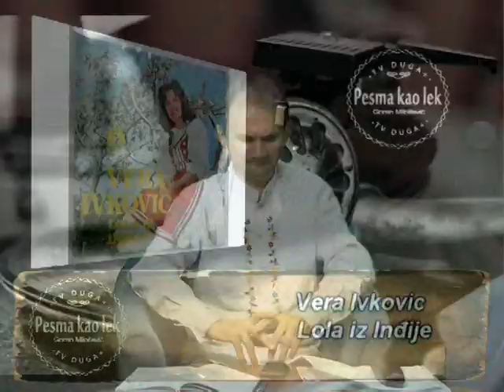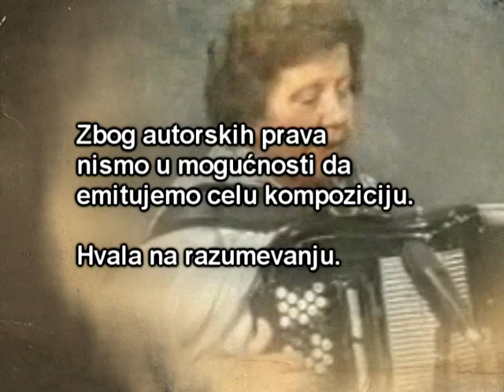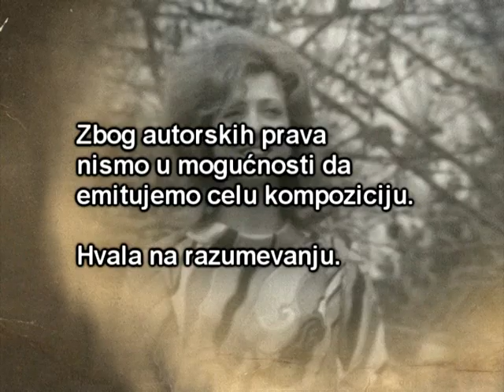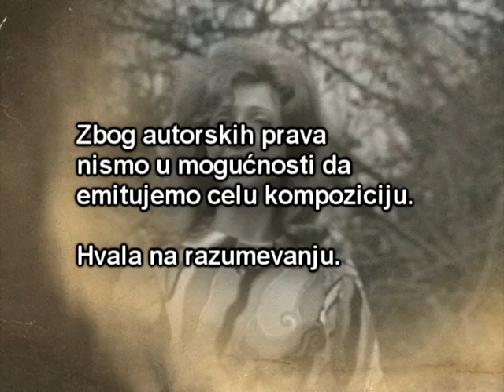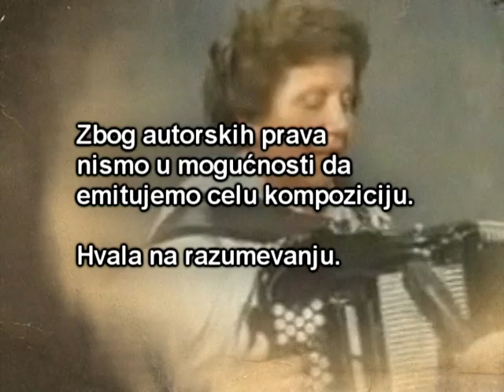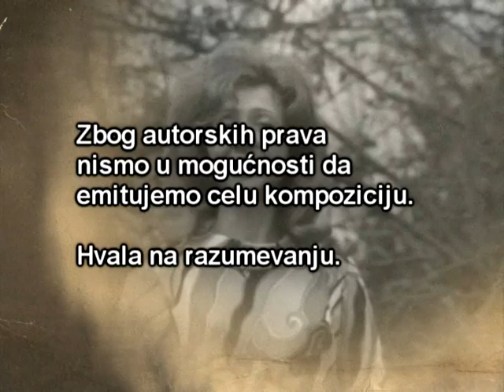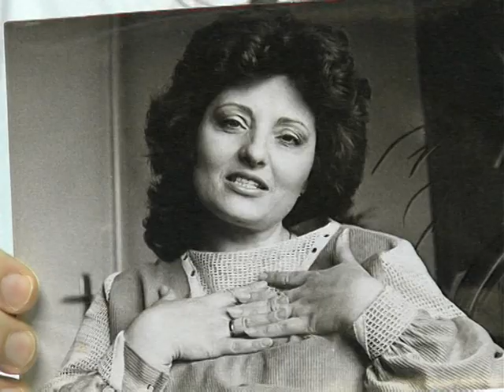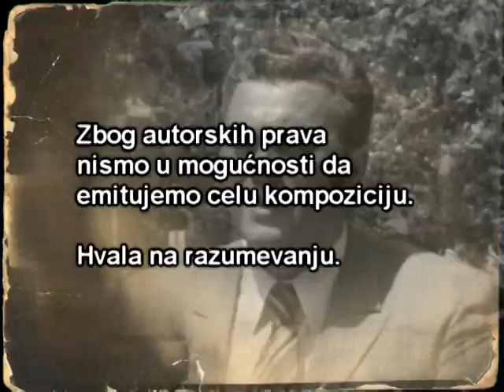PESMA KAO LEK - Vera Ivković i naslednici - (TV Duga Plus 2018)